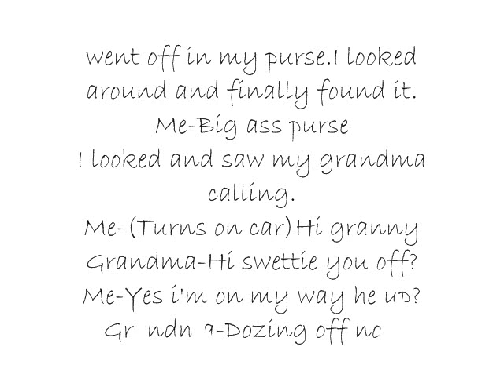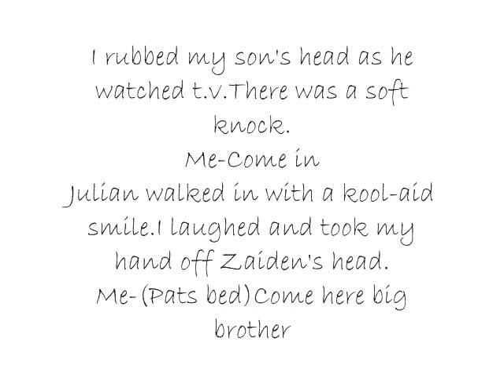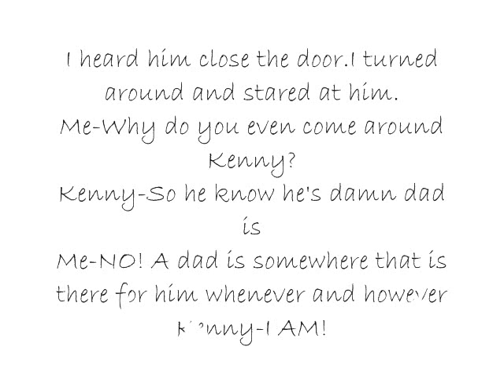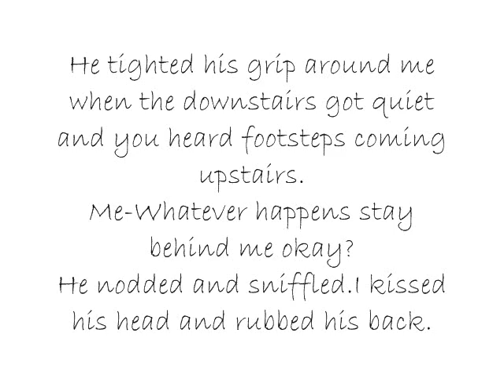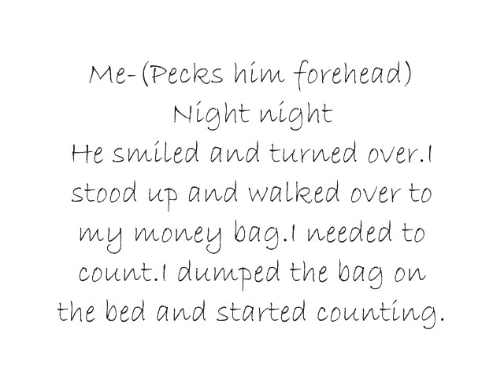Our Reasons:Chapter One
Yupp : D